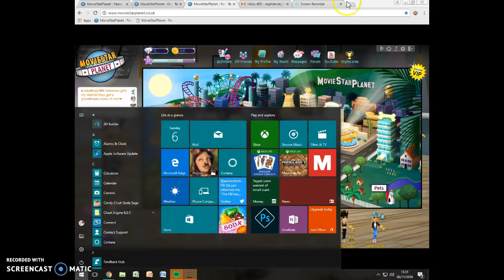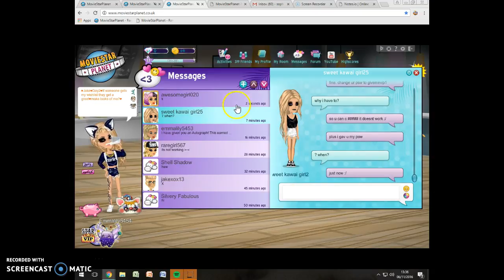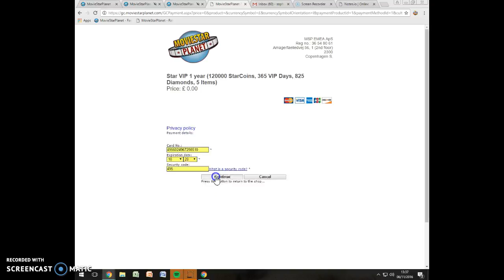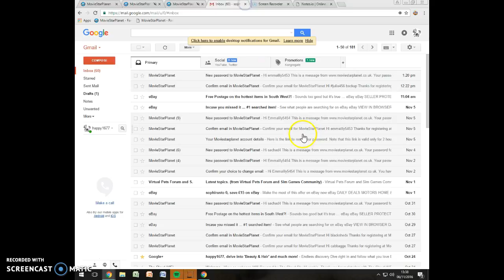free vip msp